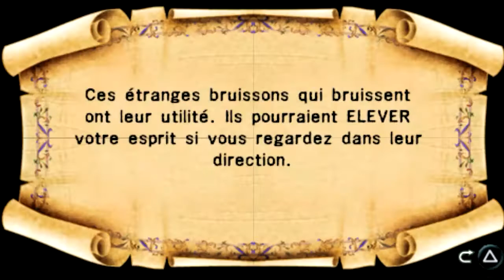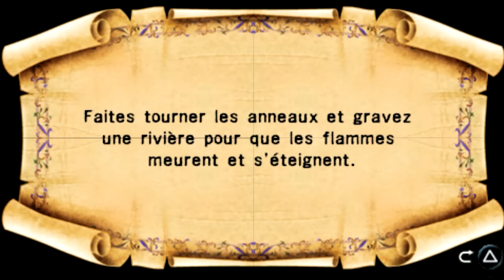[FR][Walkthrough] MediEvil Resurrection - Episode 7.